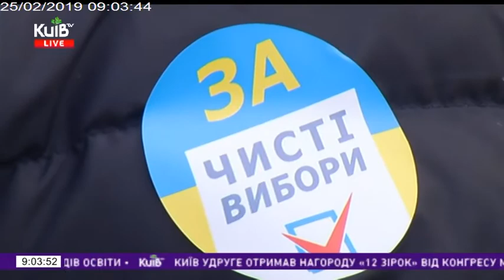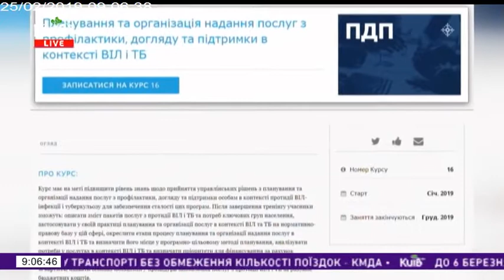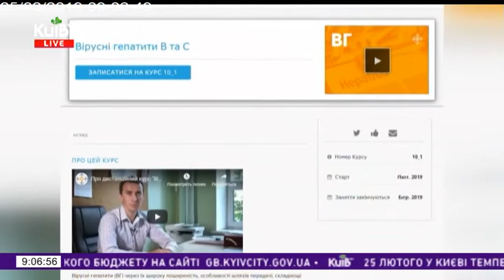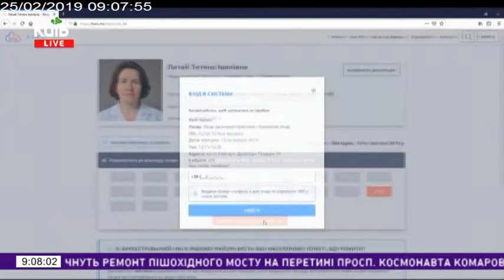25.02.19 Столичні телевізійні новини 09.00